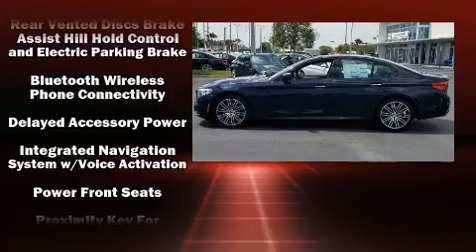2017 BMW 5 Series 530i in Fort Pierce, FL 34982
4429 S US Highway 1

A turbocharger further enhances performance, while also preserving fuel economy. Our knowledgeable sales staff is available to answer any questions that you might have. They'll work with you to find the right vehicle at a price you can afford.